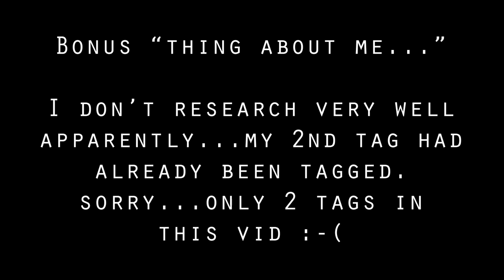Tagged! | 5 Things You Didn't Know About Me | Tuba Solo the Hiker